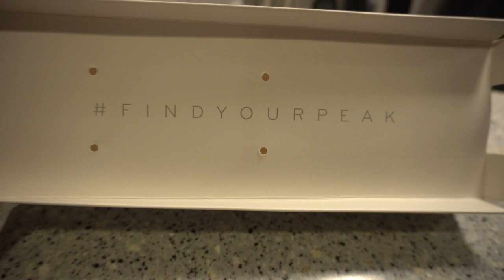Peak Design- Everyday Sling V2 3L and Slide Lite Unboxing and Impression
Here's my unboxing and first impression of Peak Design Everyday Sling V2 3L and Peak Design Slide Lite black.

Peak Design Everyday Sling v2: Amazon (Great Deals)